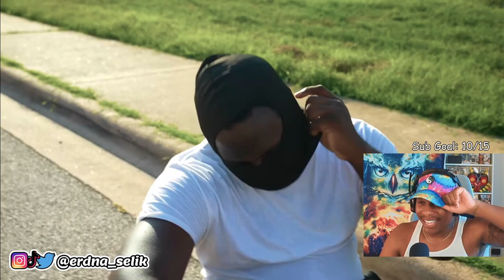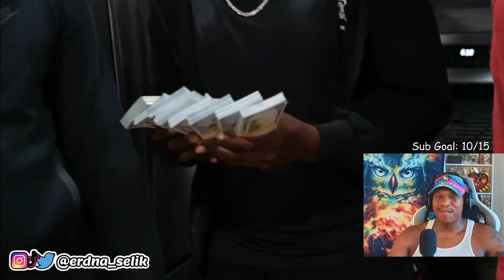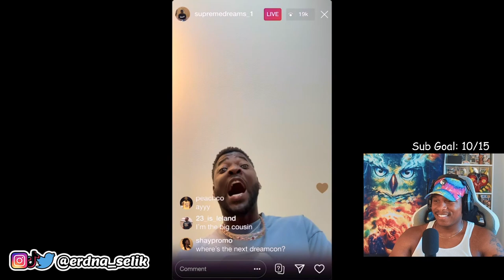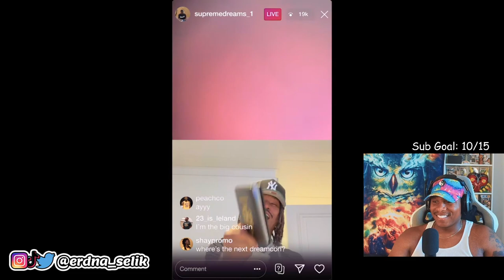ERDNA SELIK REACTS TO RDCWorld HOOD OLYMPICS 2024